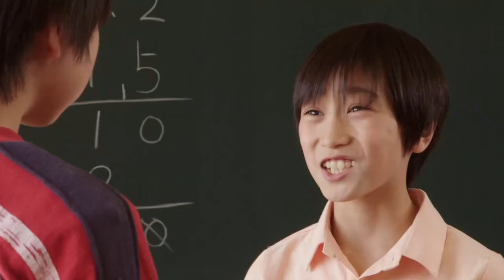ANO2 1 HIBIKI